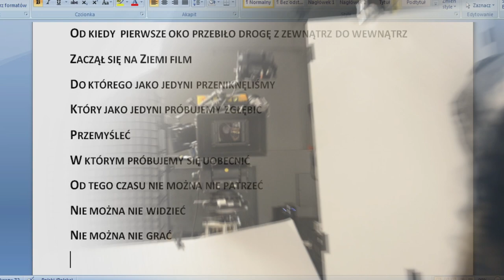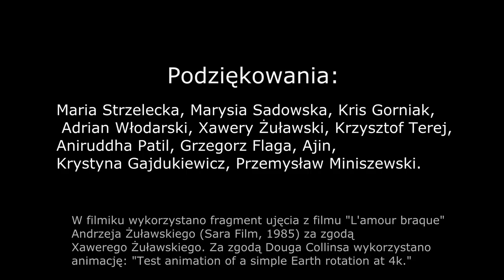Maria Sadowska, Xawery Żuławski w: Film promo / Trailer powieści "Apokryf Juliana" Krzysztof Bernaś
PSYCHODELA. TRIP
Powieść "Apokryf Juliana" Krzysztofa Bernasia.
Premiera: 24 listopada 2017 roku.
Dostępna w największych Empikach w całej Polsce i w dobrych księgarniach. Także można zamówić m.in. pod tym adresem:

Filmik "Apokryf Juliana" - trailer / film promocyjny powieści.
Reżyseria: Krzysztof Bernaś
Scenariusz: Krzysztof Bernaś
Zdjęcia: Krzysztof Bernaś
Montaż i efekty: Krzysztof Bernaś
Muzyka: ANIRUDe

Występują:
Maria Sadowska
Xawery Żuławski
Ajin
Grzegorz Flaga
Krystyna Gajdukiewicz
Krzysztof Bernaś

Fragment powieści "Apokryf Juliana" czytają: Maria Sadowska, Xawery Żuławski, Krystyna Gajdukiewicz, Krzysztof Bernaś.

Podziękowania:
Maria Strzelecka
Marysia Sadowska
Kris Gorniak
Adrian Włodarski
Xawery Żuławski
Krzysztof Terej
Aniruddha Patil
Grzegorz Flaga
Ajin
Krystyna Gajdukiewicz
Doug Collins

W filmiku wykorzystano fragment ujęcia z filmu "L'amour braque" Andrzeja Żuławskiego (Sara Film, 1985) za zgodą Xawerego Żuławskiego.
Za zgodą Douga Collinsa wykorzystano animację: "Test animation of a simple Earth rotation at 4k".